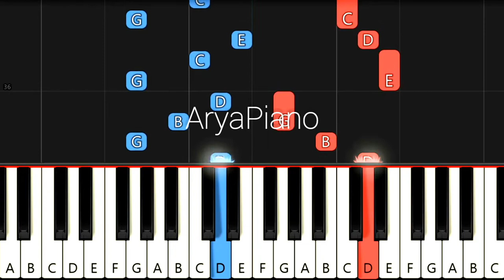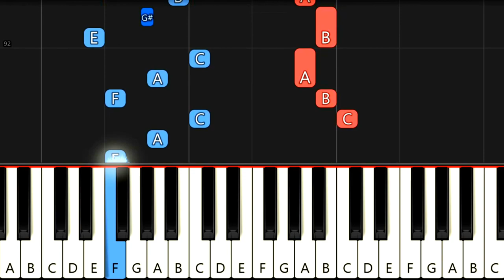از تو تنها شدم - سیمین غانم - آموزش پیانو | simin ghanem - az to tanha shodam - Piano Tutorial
🎹 آموزش آهنگ از تو تنها شدم از سیمین غانم برای پیانو
👍 لطفا ویدئو رو لایک و کانال رو سابسکرایب کنید تا موسیقی ها و آموزشهای جدید رو از دست ندید

 🎹 "az to tanha shodam" by simin ghanem Piano Tutorial

🎹 "Easy Learning Piano" With Arya Piano (یادگیری آسان پیانو با آریا پیانو)
🎹 Piano Arrangement by Rahmat Gholipoor

متن آهنگ از تو تنها شدم سیمین غانم

گلِ گلدونِ من؛ شکسته در باد… تو بیا؛ تا دلم نکرده فریاد…●♪♫
گلِ شب بو؛ دیگه شب بو نمیده…●♪♫
کی گلِ شب بو رو؛ از شاخه چیده●♪♫
گوشه ی آسمون؛ پرِ رنگین کمون… من؛ مثِ تاریکی… تو؛ مثلِ مهتاب●♪♫
اگه باد؛ از سرِ زلفِ تو نگذره… من میرم؛ گم میشم، توو جنگلِ خواب●♪♫
گلِ گلدونِ من؛ ماهِ ایونِ من…●♪♫
از تو تنها شدم؛ چو ماهی از آب●♪♫
گلِ هر آرزو؛ رفته از رنگ و بو… من شدم رودخونه؛ دلم یه مرداب…●♪♫
آسمون آبی میشه…●♪♫
اما گلِ خورشید؛ رو شاخه های بید، دلش می گیره…●♪♫

دره مهتابی میشه…●♪♫
اما گلِ مهتاب؛ از برکه های خواب بالا نمیره…●♪♫
تو که دست تکون میدی؛ به ستاره جون میدی…●♪♫
می شکفه گل از گلِ باد…●♪♫
وقتی چشمات هم میاد؛ دو ستاره کم میاد●♪♫
می سوزه شقایق، از داغ…●♪♫

سیمین غانم از تو تنها شدم